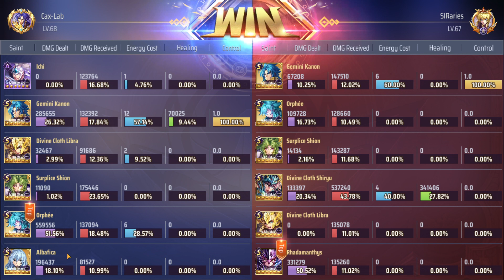El Dragón DC está bugueado de nuevo 🙄🙄🙄 Albafica pierde a su mejor amigo | Saint Seiya Awakening